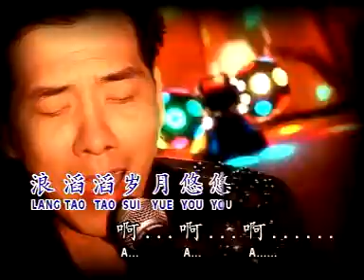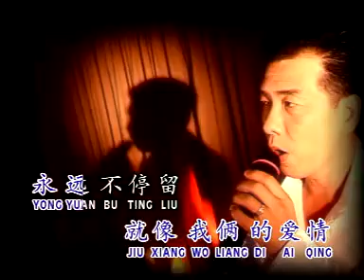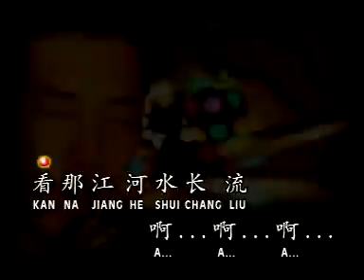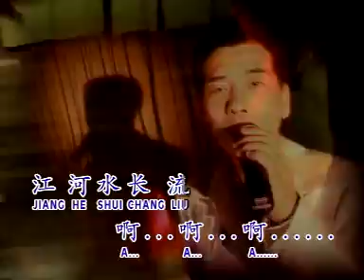秦咏Qin Yong - 浓情恋歌金曲1【水长流】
水长流     词：慎芝 曲：江南

水长流，流去不回头，就像我俩的爱情，一发不能收，生生世世到永久，看那江河水长流啊啊，浪滔滔岁月悠悠啊啊啊，江河水长流。水长流流转千万周，就像我俩的爱情，永远不停留，只有开始无止休，奔向江河水长流啊啊，江河深情更深厚，啊啊啊江河水长流。